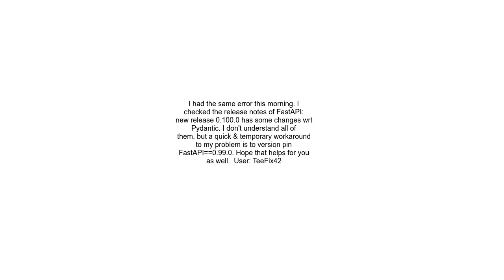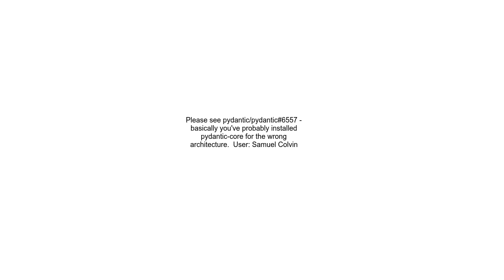No module named &#39;pydantic core pydantic core&#39; in AWS Lambda though library is installed for